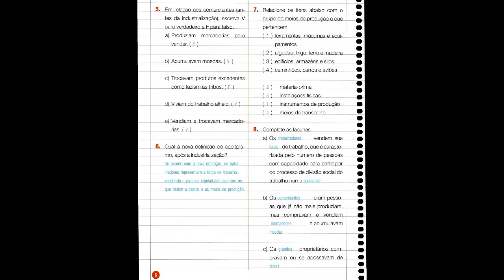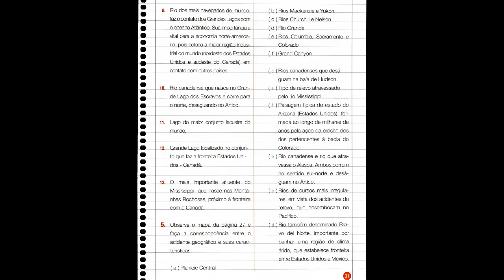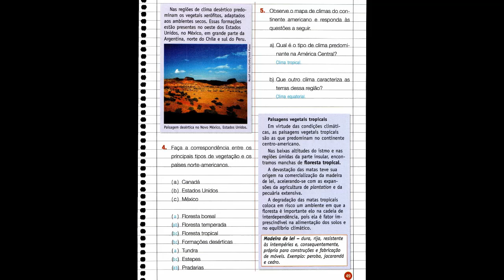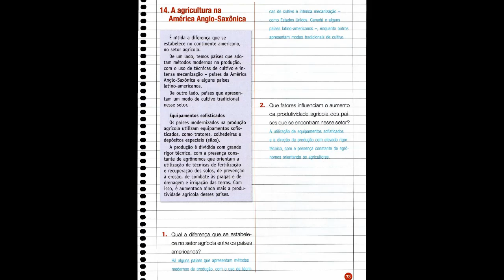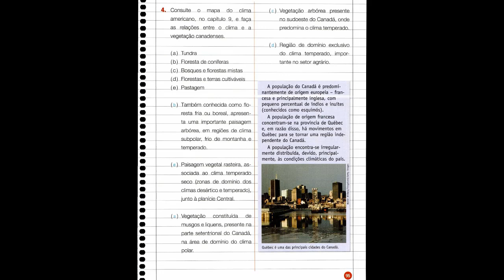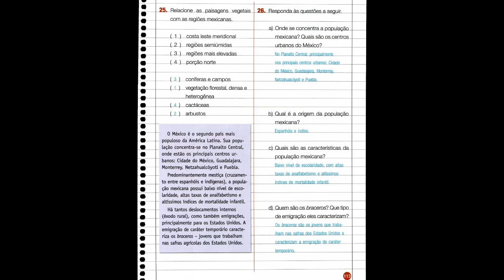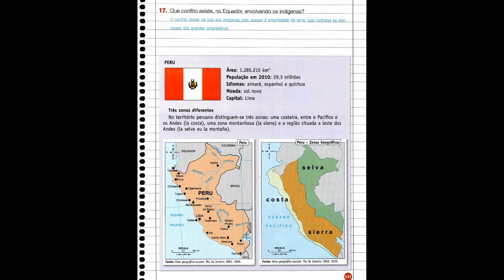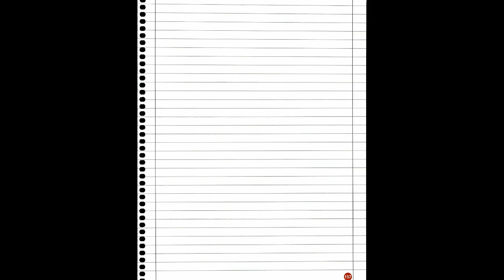Caderno do Futuro - Geografia 8° ano